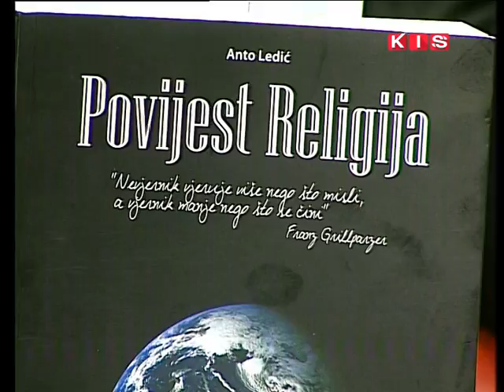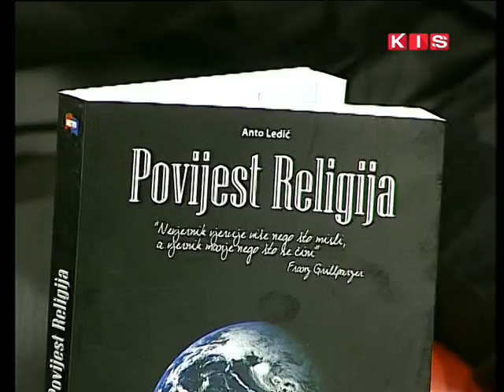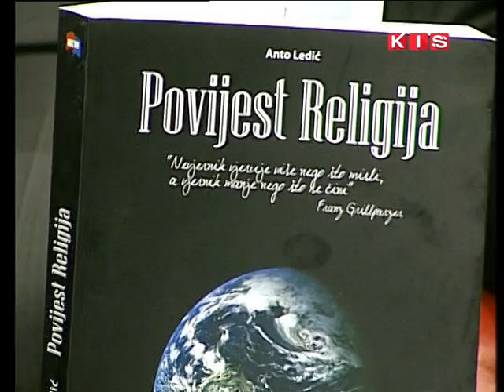Extra Plus, gost: don Anto Ledić